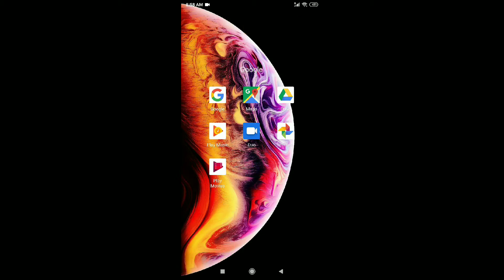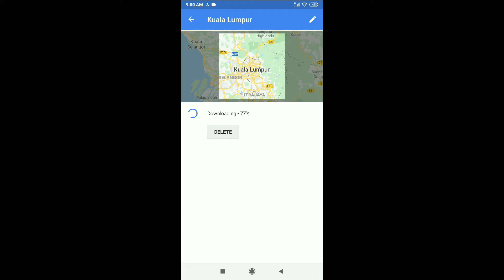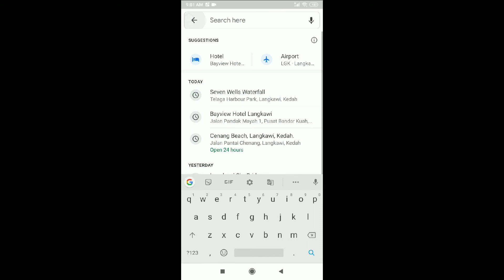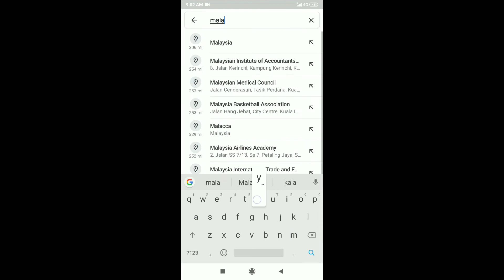Google offline maps usage in Telugu | Use Google maps without internet